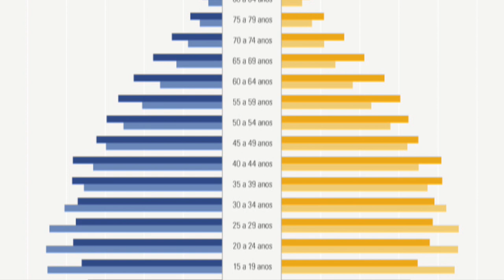IBGE: Brasil é um país mais velho e com mais mulheres